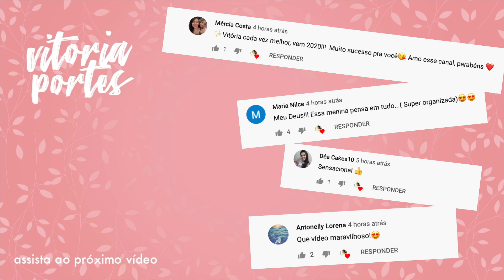AS COMPRAS MAIS ÚTEIS DE 2019 - Vitória Portes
As comprinhas mais úteis de 2019, aquelas compras que me acompanharam praticamente todo ano e valeram cada centavo investido.